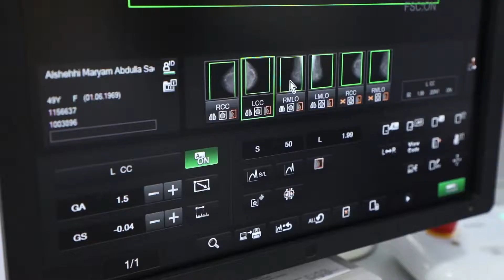افتتاح عيادة الثدي في مستشفى صقر برأس الخيمة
ضمن فعاليات#شهر_الإمارات_للابتكار 2019 افتتحت
وزارة_الصحة_ووقاية_المجتمع_الإمارات عيادة الثدي في مستشفى صقر برأس الخيمة
mohap_uae opens The Breast Clinic at Saqer Hospital in Ras Al Khaima Within uaeinnovationmonth series of activities